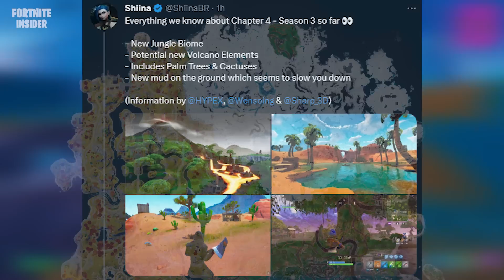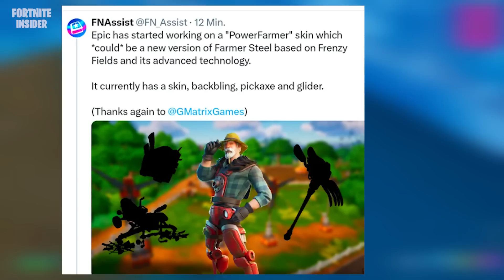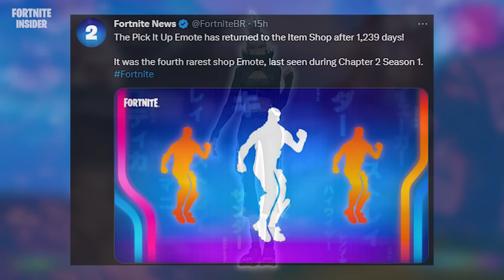*RESGATE AGORA GRÁTIS* NOVO PASSE DE BATALHA ROCKET LEAGUE no CLUBE FORTNITE!